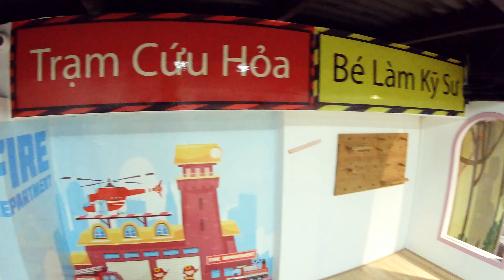DD Wonderland 25 05 2020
Track: Diviners - Stay By Your Side [Frequency]
Violins: Aroze
Lyricists and songwriters: Dominique, Philip Vedlé, Calle Hellberg